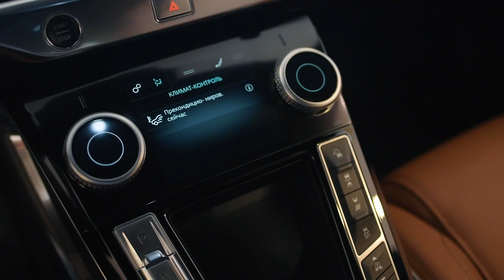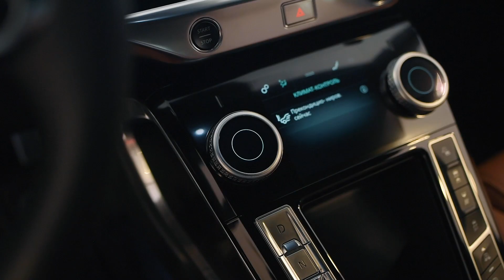Jaguar I-Pace в INCHCAPE